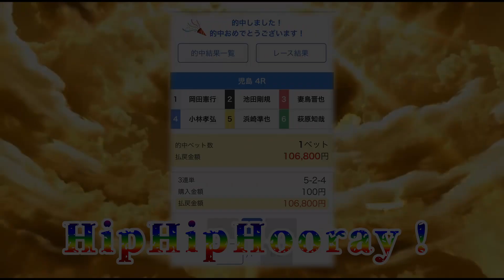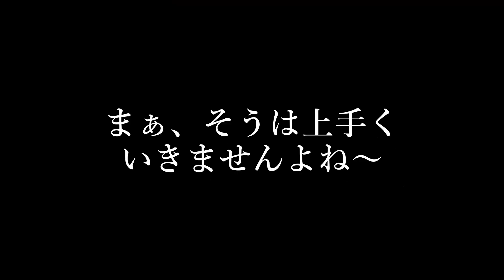【〇-全-全】応援舟券でとうとうやっちまった‹ボートレース›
ありがとう、浜崎
その言葉につきます

アラフィフボートレースYoutuberのゆるい動画です

勝負は基本、少額勝負になります！

自己紹介は動画で追々していきますので
ぜひぜひ続けてご視聴ください！

｟Music/SE｠
【OP】
GT-K - Happy birthday